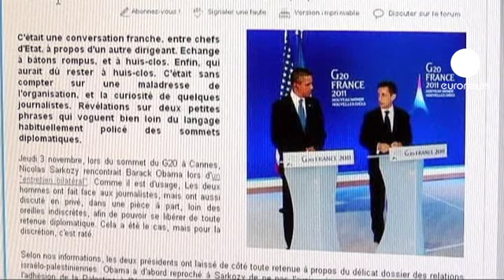Sarkozy: Netenyahu yalancı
Fransa Cumhurbaşkanı Nicolas Sarkozy'nin Cannes'de geçen hafta düzenlenen G-20 zirvesinde Amerikan Başkanı Obama ile konuşurken İsrail Başbakanı Netenyahu'ya 'o bir yalancı' dediği ortaya çıktı.

ABD Başkanı Barack Obama ile konuşurken odada bulunan mikrofonların açık olduğunu unutan Sarkozy, Netenyahu için 'ona tahammül edemiyorum, o bir yalancı' dedi. Buna karşılık Obama da, 'sen ondan bıktın ama ben hergün onunla konuşmak zorundayım" diyor.